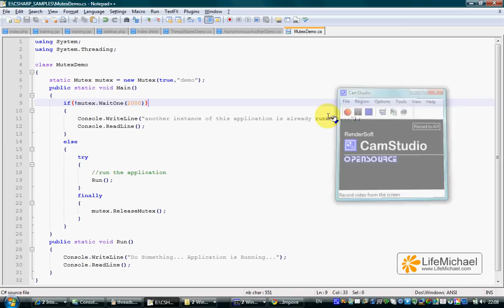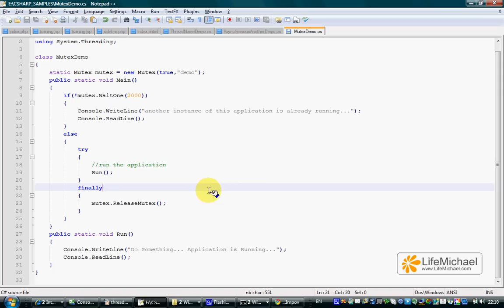C# Mutex Demo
This video clip explains how to use the Mutex class in order to develop a simple application that it won't be possible to execute in more than one occurence. This video clip was developed as part of the "C# Fundamentals" course available for free